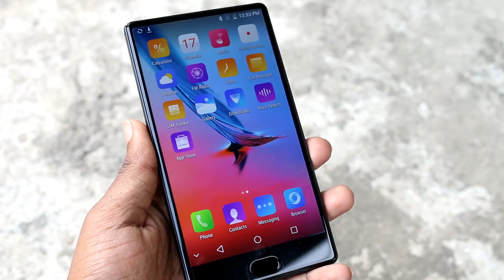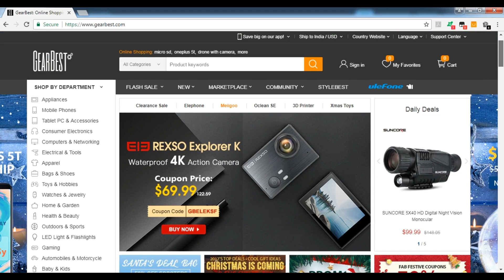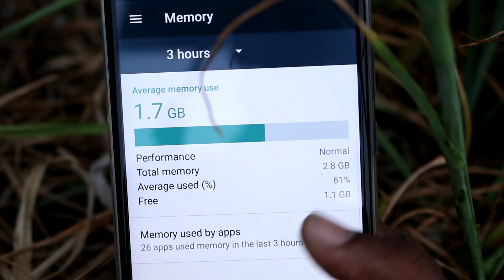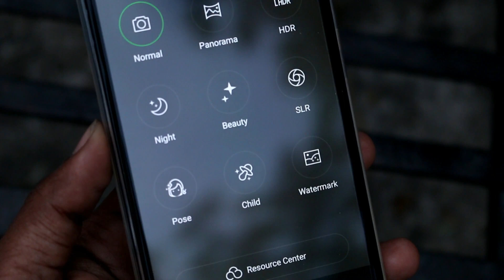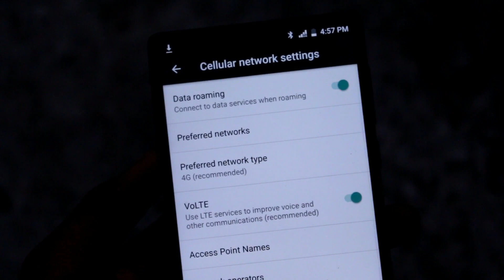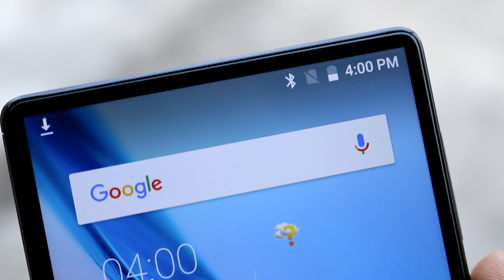Cheapest Bezel less smartphone | Leagoo KIICA MIX Review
buy Samsung F23:

buy charger for f23:
Friends this is the review of Leagoo KIICA Mix , Cheapest Bezel less smartphone with 13 mp rear and front camera and 5.5 inch bezel less display.